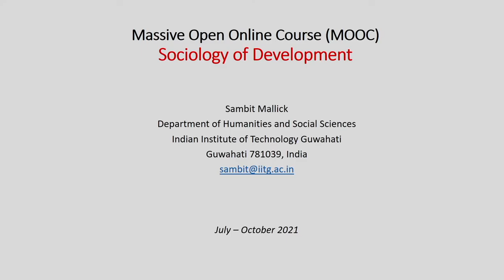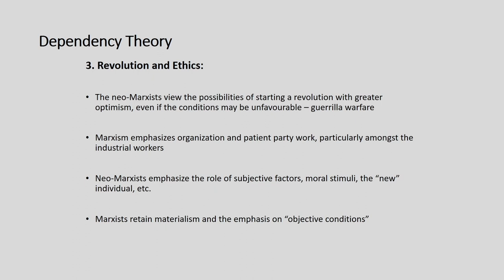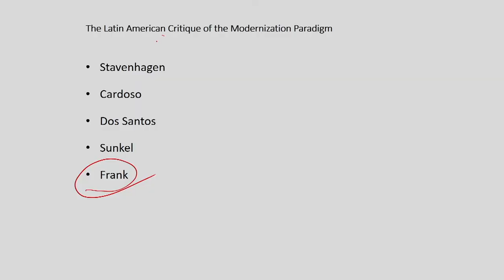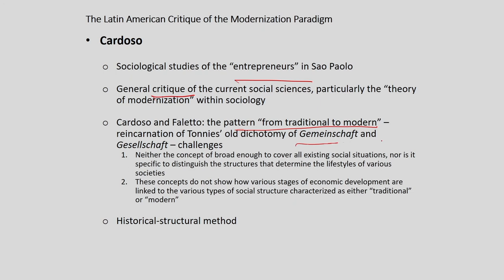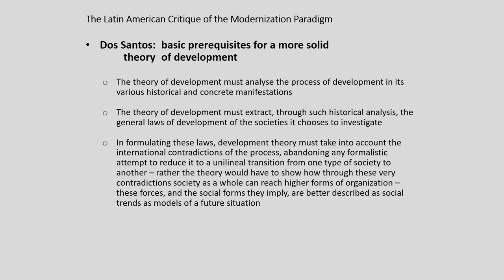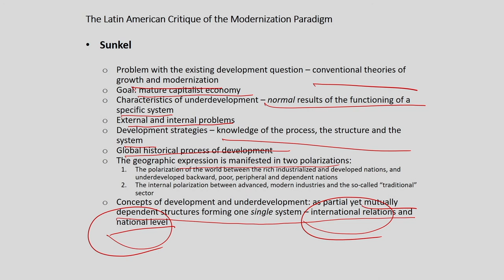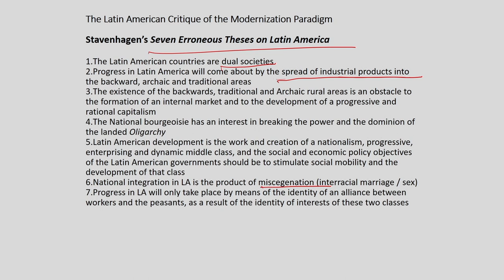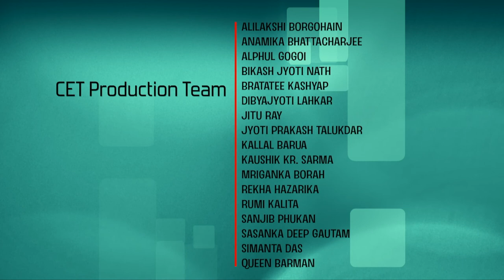Lec 20: The Latin American Debates on Underdevelopment - II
Prof. Sambit Mallick
Dept. of Humanities and Social Sciences